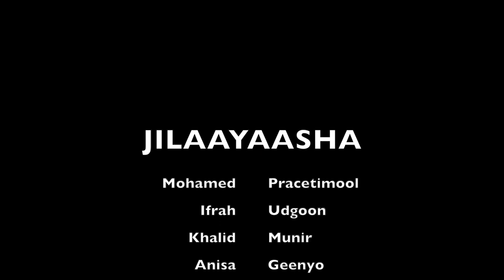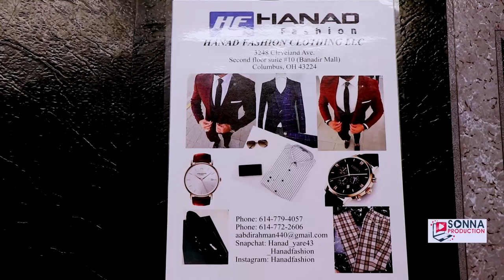FILIM Xiiso Leh: QIYAANO QARAN 2020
Waa filim aad aad uga heli doonto qisada uu xanbaarsanyahay